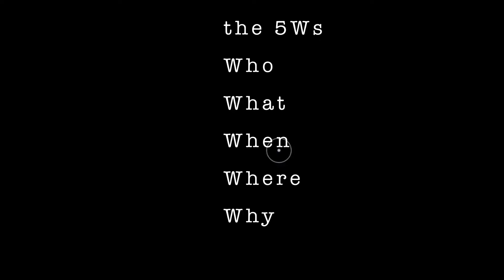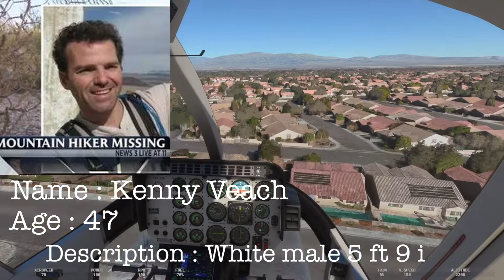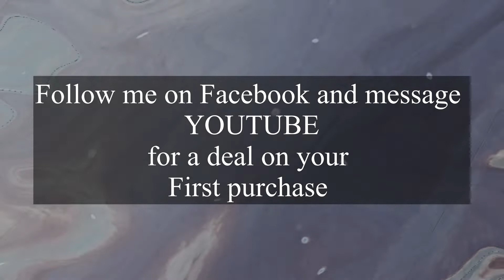Missing Person cold case view from a rescue chopper